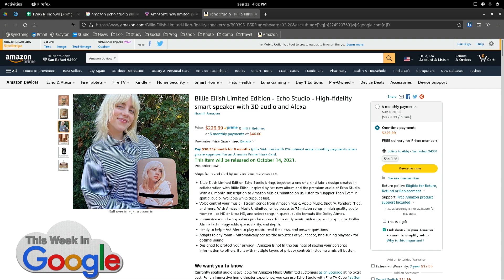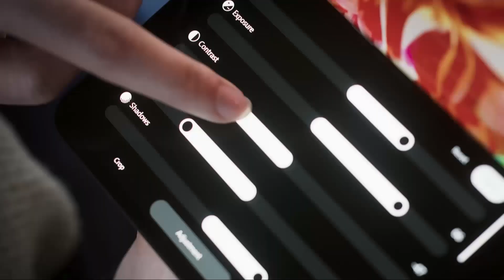What's on TWiT September 26, 2021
This Week in Google 630: Did You Plug It In for Tofel?